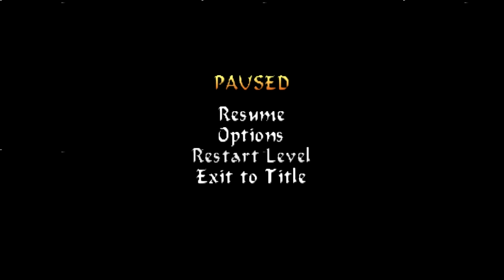Tomb Raider 4-PC Beta Demo (September 30th, 1999)